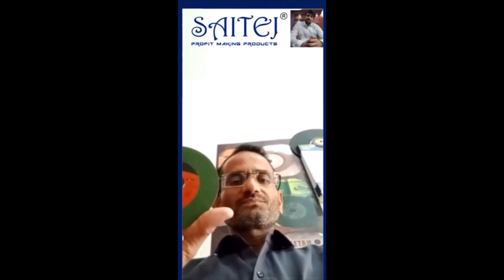Testimonials - Customer Feedback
We all need people who will give us feedback. That's how we improve.